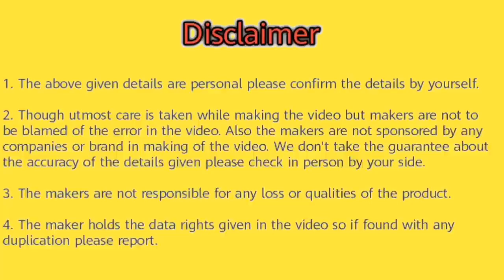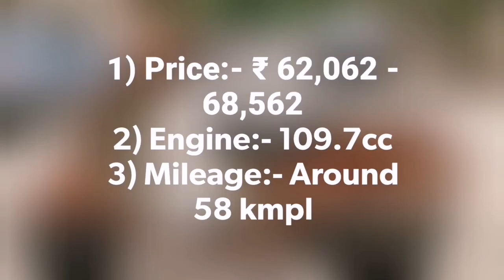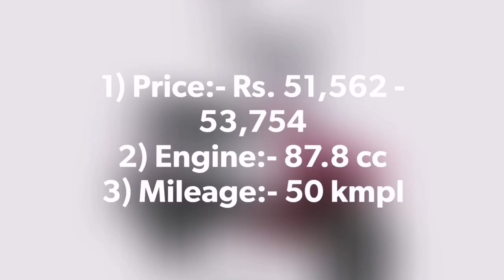Top 5 Most Affordable & Cheapest Scooters/Scooty in India 2020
Hello friends in this video you will watch Top 5 Most Affordable & Cheapest Scooters/Scooty in India 2020